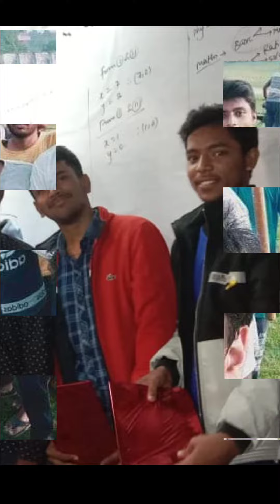JEE VISION PURNEA Short video